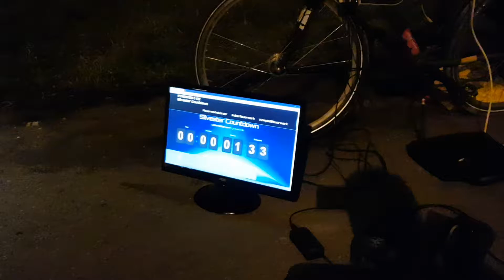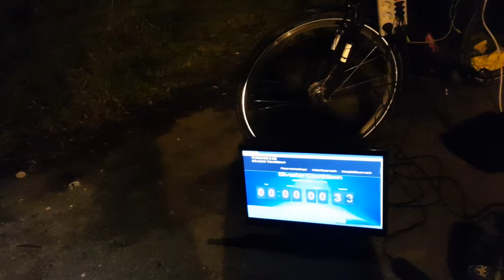Jahreswechsel 2017 - 2018 in Wien-Breitenlee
Das war mein Jahreswechsel ohne eigene Raketen und Böller, sondern mit Infomonitor mit Countdowntimer, Musik von Radio Wien und meinem Scheppach SG-1200 Invertergenerator